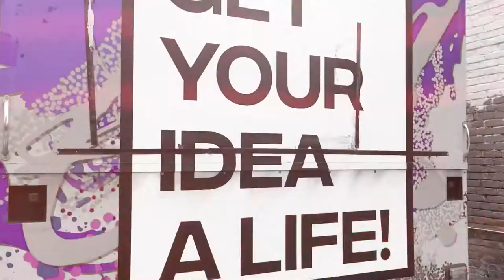John Stacey"Home is where the hate is” Trailer 2020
Drop 🔥 if your ready for HomeiswherethehateisAlbum its been 5years since I dropped part 2 and it’s more relevant than ever right now. I got some heavy features up here @k_bananaz x @iamcashclay x @elzmoneymuzik x @boogieboogieboogie Production
@chefofchestnut x @point1500 x @natetheprod x @kinetic._.beats AlbumArt By : @alliart757

It’s also been 9years 9/5/11

This for the Family